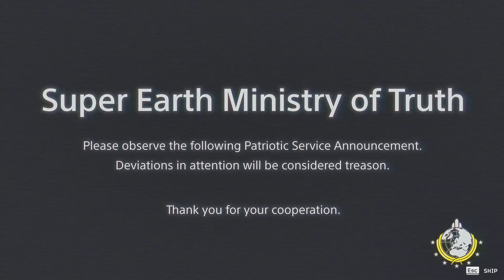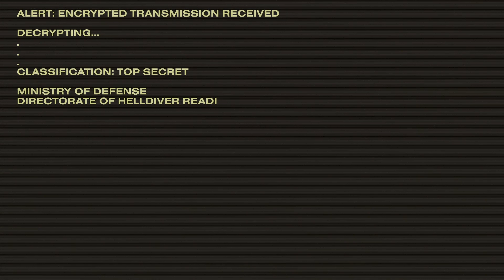Welcome to Helldivers 2!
I finally try out Helldivers 2! Me and some friends test out weapons, complete a mission, and get acquainted with the game.
I understand the hype now, this game is fantastic. Hunt bugs, blow up your friends, spread managed democracy to the stars!

I was able to try out a wide variety of weapons and get some input from higher level friends, so listen close.